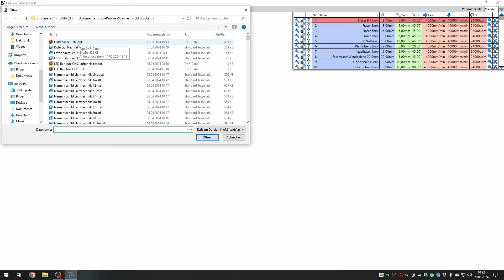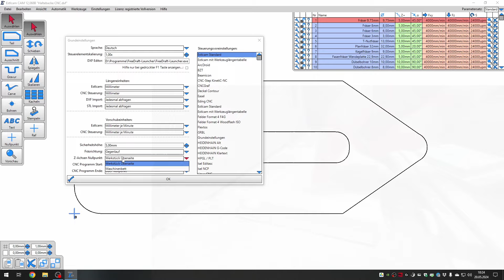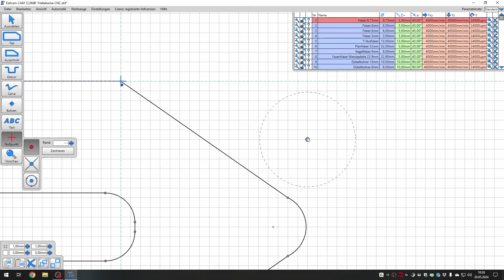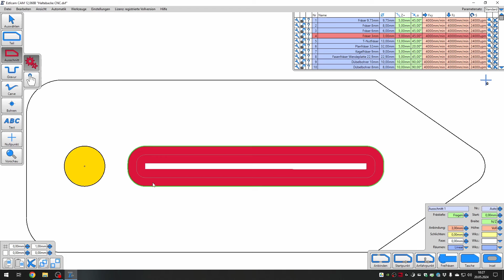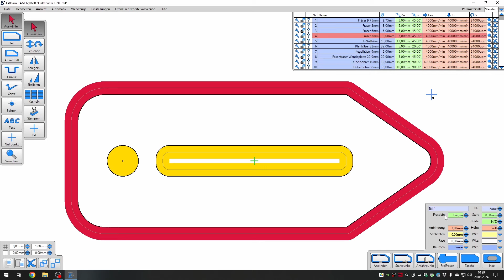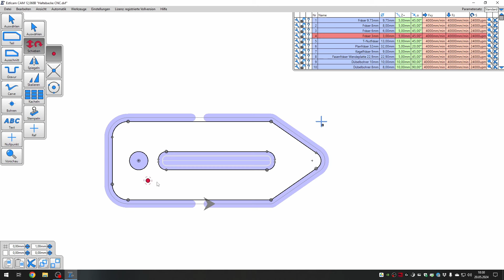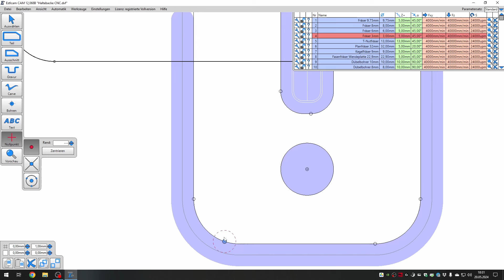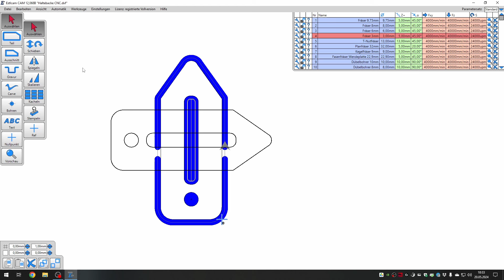Estlcam V12 Nullpunkt Teil-&Ausschnitt Funktion | Video Reihe Estlcam Version 12 | Funktionen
Hallo. Ich heiße Linus und lade hier gelegentlich neue Videos hoch (Montags 15 Uhr)! 🙂 Auf diesem Kanal findet ihr Tutorials und Videos zur Lichtsteuerung und zu Arduino! Natürlich auch Arduino Projekte und auch Laser-Gravur, CNC und 3D-Druck Projekte.

In diesem Video geht es um den Nullpunkt und die Teil- & Ausschnitt Funktion in Estlcam Version 12 Grundlagen.

00:00 Intro
00:33 Erklärung Nullpunkt
 05:00 Erklärung Teil- & Ausschnitt Funktion
07:00 Fräsbahnen Drehen
10:15 Outro